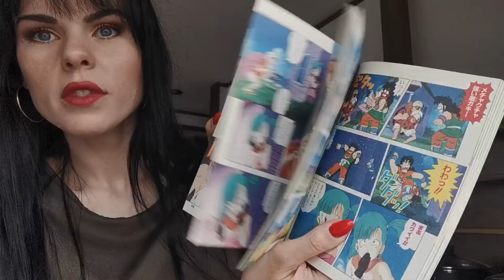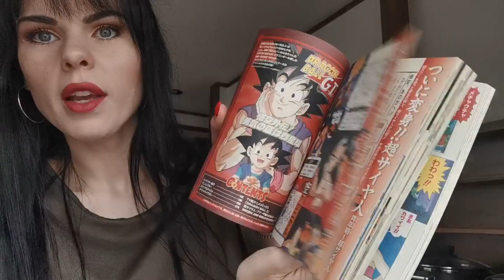VLOG 188: Grožio procedūros, receptas, nuotraukos parduotuvei ir plepalai | Juste Miyama